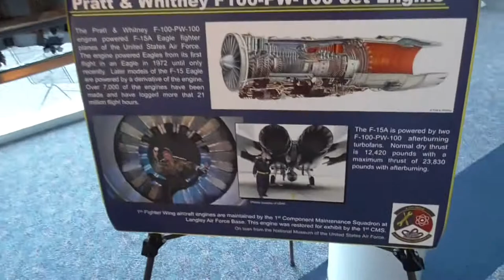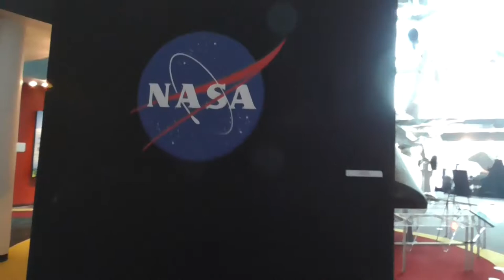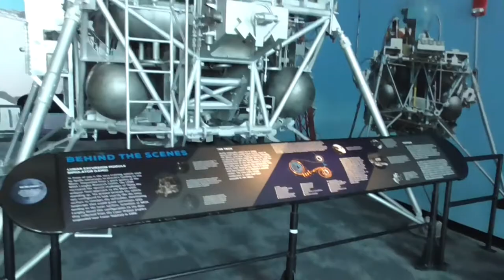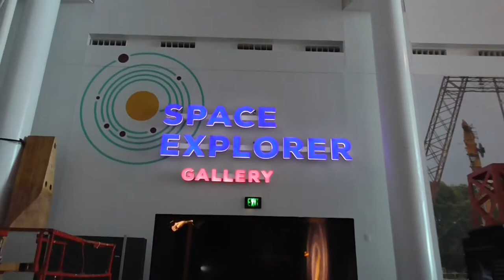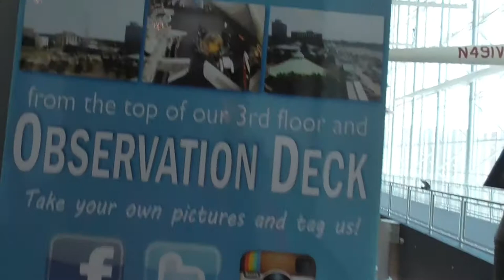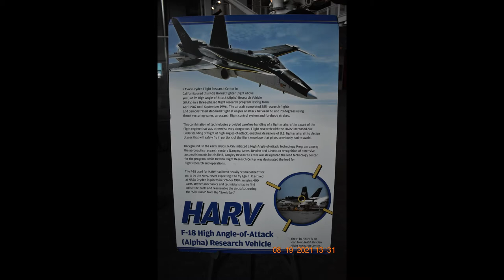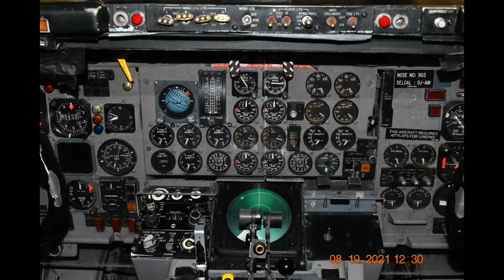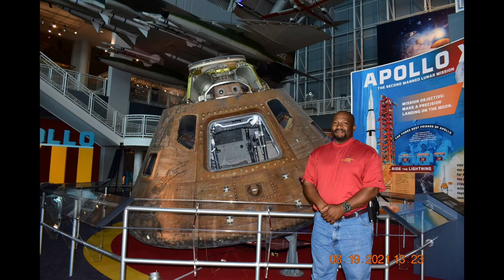NASA Langley Virginia Air & Space Visitors Center and Science Museum Hampton,Virginia 8-19-2021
NASA Virginia Air And Space Center and Visitor Complex In Hampton, Virginia  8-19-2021
10:00am
Thursday.